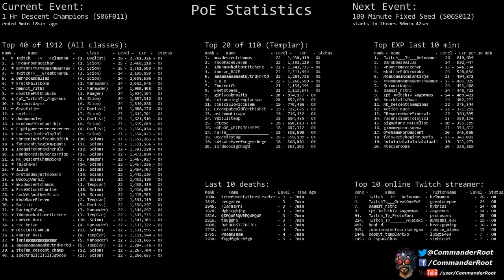[Path of Exile] (S06F011) 1 Hr Descent Champions